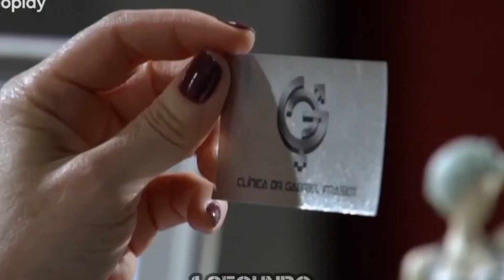A História de Esther e Paulo Parte 1 (Comentada)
A História de Esther e Paulo Comentada - Novela Rede Globo

Nesse canal, todos os videos são no formato reagindo (Comentada).

🔻Veja também!

Se gostou do vídeo, não deixe de curtir, comentar, e compartilhar🫶

Ano 2023
VINTE DE OUTUBRO®